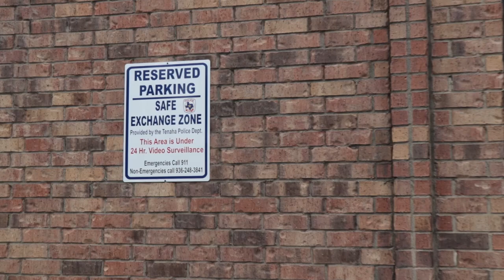Tenaha Saftey Zone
Statement from Tenaha Police Chief Jeremy H. Pope

In order to prevent problems that other cities and counties have experienced dealing with numerous violent crimes during private party exchanges. We at the Tenaha Police Department are taking part in the Safe Exchange Program. This program covers anything from child custody exchanges to private party transactions where citizens have agreed to meet in the process of transactions occurring on social media sites. There will be a designated parking spot with a clearly marked sign in a well-lit area that is under 24-hour video surveillance.

The Tenaha Police Department encourages anyone that is engaging in any of these activities to take advantage of the Safe Exchange Zone as a safe alternative to conduct private party transactions.

Jeremy H. Pope

Capt. Joey Hudnall
Officer Kurtes Lawrence
Officer Jonathan Newton